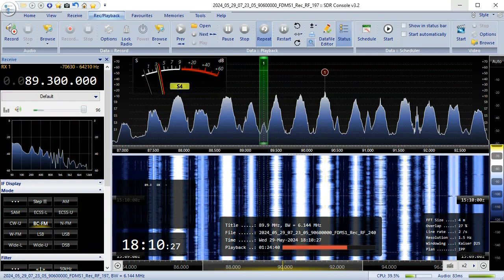29.05.2024 15:10UTC, [Es], Nova, DNK, 89.3MHz, 1775km